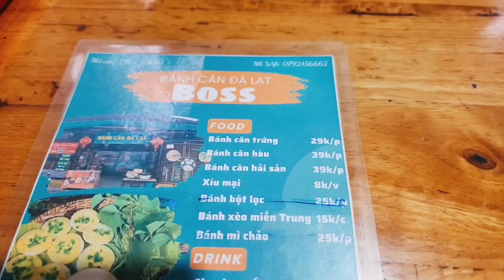|701| Thưởng thức Bánh Căn Đà Lạt ngay trung tâm thành phố Cần Thơ